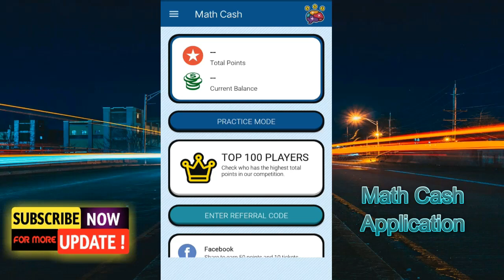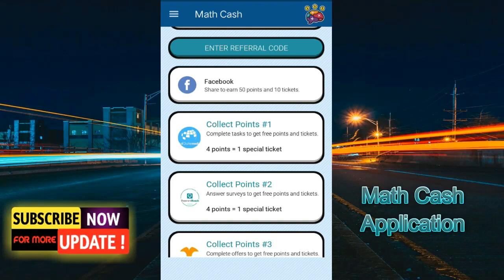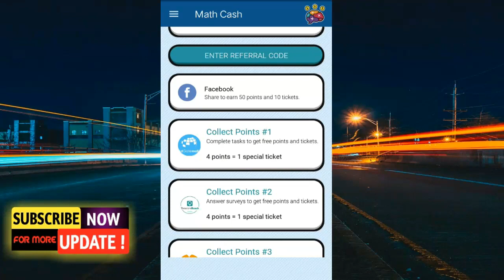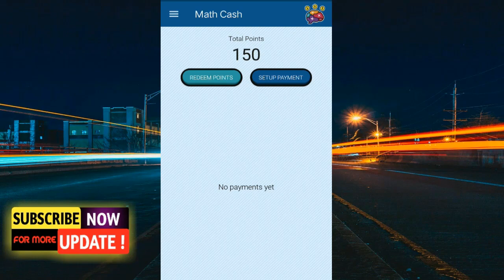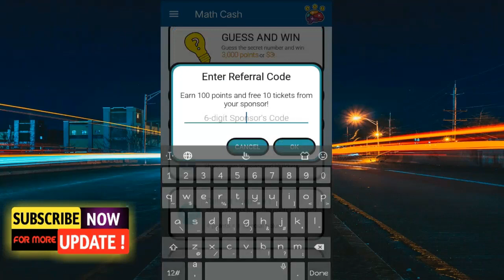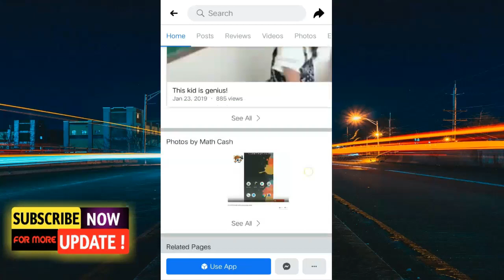MATH CASH | SOLVE AND EARN REWARDS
I will teach you on how to earn real cash using math cash.

Math Cash - Solve and Earn Rewards apk content rating is Everyone and can be downloaded and installed on android devices supporting 19 api and above.

Do you find difficulties in solving Math expressions?
Do you want to improve your Math skills and aim to become the fastest Math solver?
Do you want to earn money while solving Math?

We've made Math Cash for you! Find your passion in solving different arithmetic expressions: addition, subtraction, multiplication, and division. Challenge different players all around the world and see who are the best. Beat the clock and become the highest and the fastest solver.

Try Math Cash now and use this code to earn your first 100 points: P8HRSJ